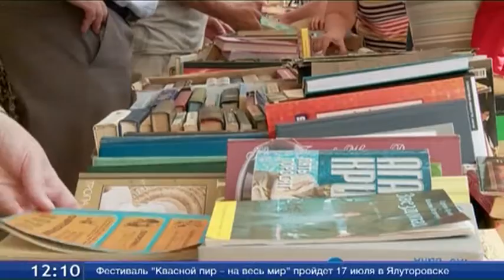В субботу в Тюмени вновь откроется книжный обменник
С мира по книге. Завтра в Тюмени вновь откроется книжный обменник. Традиционно, в первую субботу июля, он будет работать по адресу ул. Малыгина, 51. С 12 утра до 3 часов дня горожане смогут обменять уже прочитанную литературу. Все собранные средства будут переданы в благотворительные фонды. Билет для взрослых стоит десять рублей, для детей вход свободный. Ребята, прочитавшие наизусть стихотворение, получат в подарок сладости от Книжной феи. В этом году обменник отмечает десятилетний юбилей.